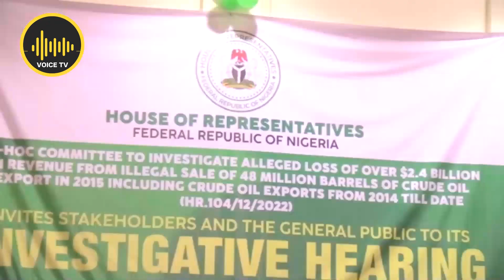Watch How Anthony General Malami Knocks Out Investigation With Constitution Lawmakers Kicks.